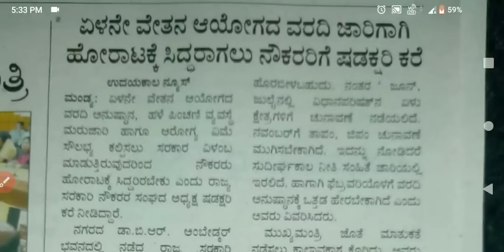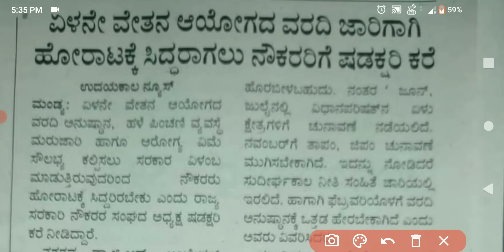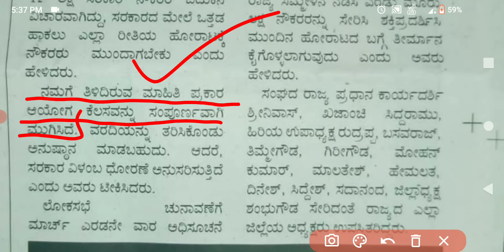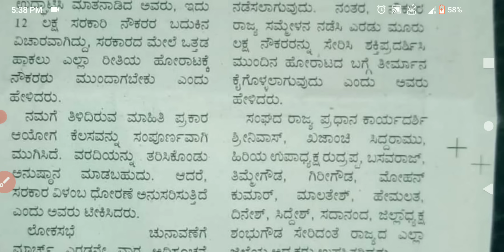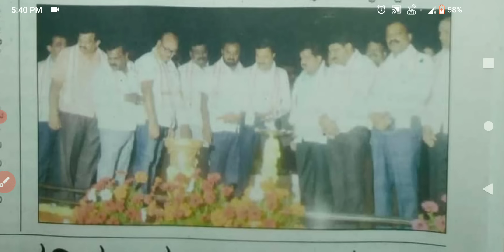ಏಳನೇ ವೇತನ ಆಯೋಗದ ವರದಿ ಜಾರಿಗಾಗಿ ಹೋರಾಟಕ್ಕೆ ಸಿದ್ದರಾಗಲು ನೌಕರರಿಗೆ CS SADAKSHRI (ಷಡಕ್ಷರಿ) ಕರೆ 2024.